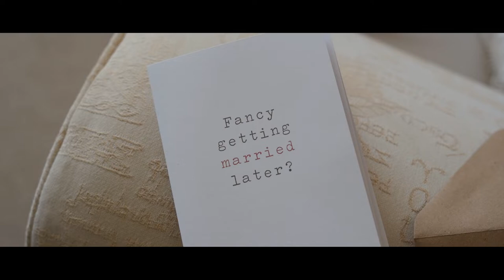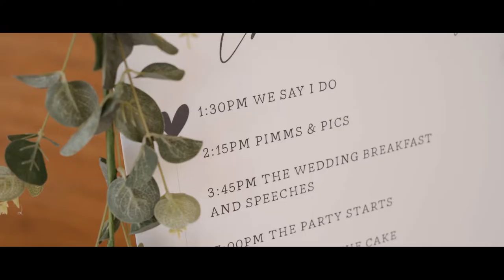Leigh & Hannah's wedding film Trailer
Take a look at Leigh and Hannah's stunning wedding film trailer! Jono shot their special day at Tredudwell Manor.

It was great to be back filming at Tredudwell Manor after the covid restrictions were lifted. They had a beautiful exchanging of vows in their unique outdoor ceremony space.

“Thank you so much, we have sat through all the videos this evening and absolutely love them! Please thank Jono so so much for all his hard work again, on the day and in editing!”